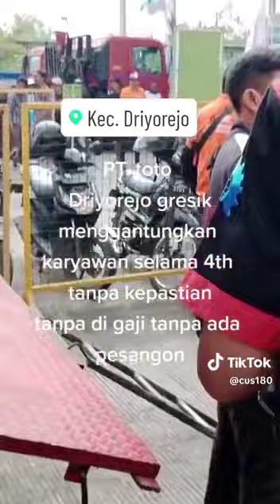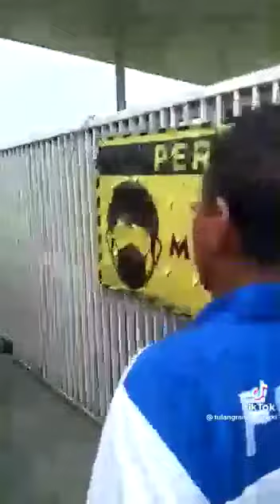Demo Buruh ke Pabrik PT TOTO di Driyorejo, Gresik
Sejumlah buruh yang tergabung dalam Buruh dan Rakyat Jawa Timur (BR Jatim) melakukan aksi demo di depan PT Surya Pertiwi Nusantara atau dikenal dengan nama PT TOTO, di Jalan Raya Krikilan, Desa Krikilan, Kecamatan Driyorejo, Kabupaten Gresik, Provinsi Jawa Timur.
Tuntutan mereka ialah :

1. Pekerjakan kembali sdr. Masduki dkk (11 orang);
2. Bayar upah sesuai isi perjanjian sesuai UMK yang berlaku;
3. Angkat seluruh pekerja menjadi karyawan tetap;

Dalam aksi itu, sempat terjadi ketegangan antara Kepolisian dengan buruh. Hal itu disebabkan oleh aksi buruh yang menutup akses jalan ke pabrik, sehingga sejumlah kendaraan yang membawa bahan baku pabrik tidak bisa masuk. Akibatnya, PT TOTO mengalami kerugian. Ditaksir, kerugian yang dialami oleh PT TOTO sebesar Rp 1 miliar lebih.

Informasi yang masuk ke Redaksi, pihak buruh dengan manajemen PT TOTO pernah melakukan mediasi, juga dihadiri oleh Polsek Driyorejo, namun belum ada kesepakatan. Padahal, dalam kasus ini pernah dibawa ke Pengadilan Hubungan Industrial (PHI) dan sudah incract. Gaji dan pesangon sudah dibayarkan oleh pihak PT TOTO, dan dari pihak PT KBM selaku outsourching telah menawarkan kepada mereka untuk dipekerjakan lagi di lain perusahaan. Namun, mereka tetap ingin bekerja di PT TOTO.